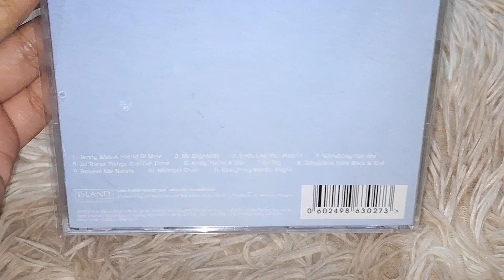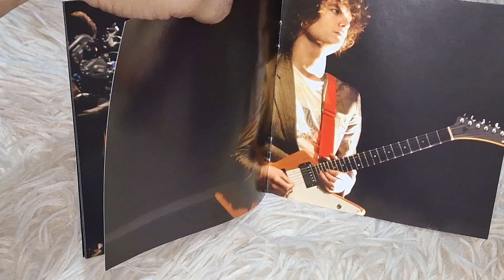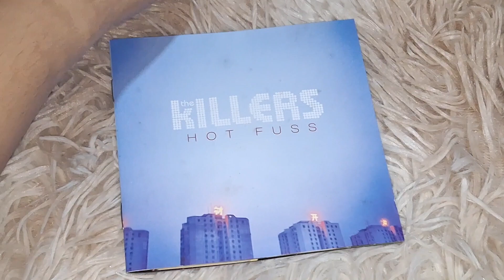THE KILLERS - HOT FUSS CD UNBOXING